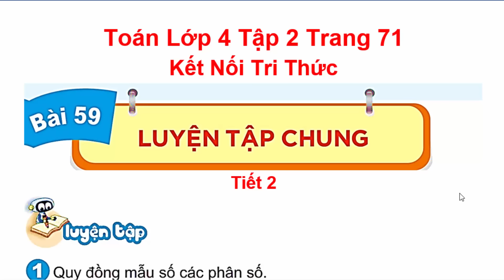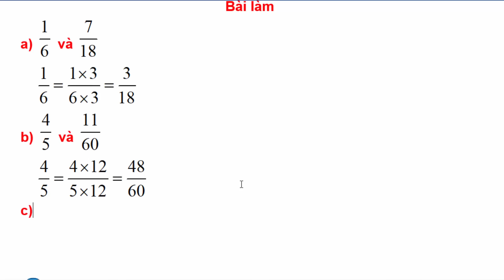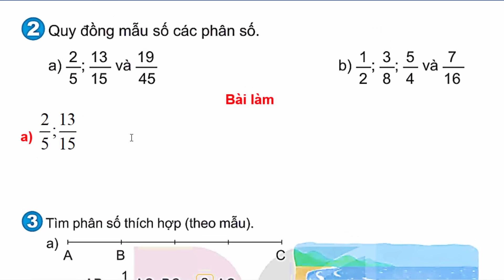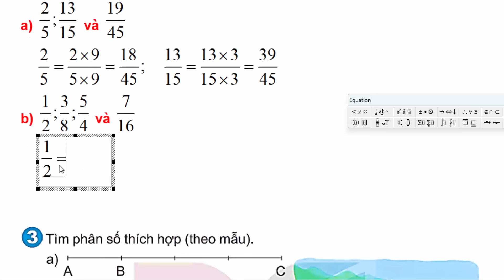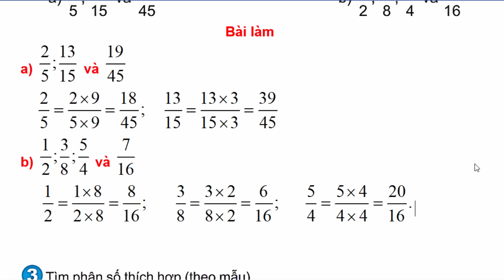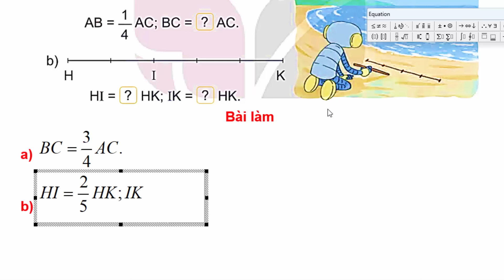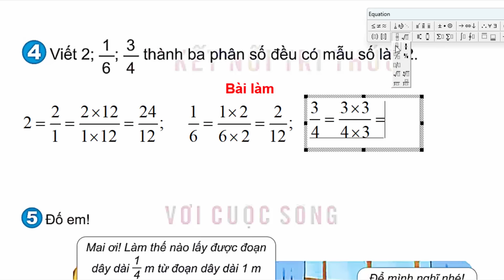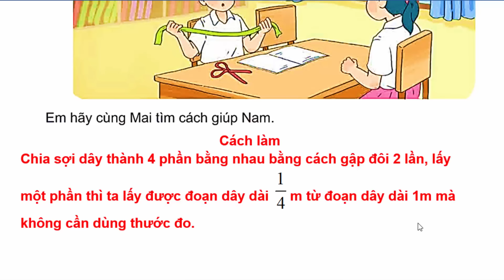Toán Lớp 4 Bài 59 | Luyện Tập Chung | Trang 71 | Kết Nối Tri Thức | Tiết 2